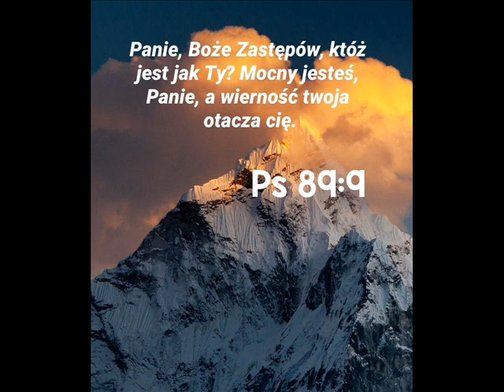04 04 2021r wieczorne Marian - Społeczność z Bogiem